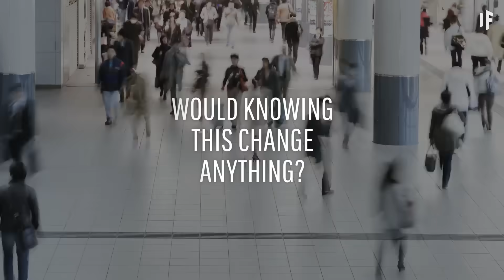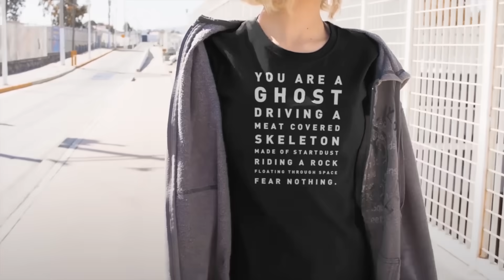What If We Knew the Time We Go Extinct?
Within the vastness of the Universe, humanity is not that big of a deal. We're not here because we're meant to be here, we're just... here. If mathematical predictions are correct, we might only have 760 years left. What would be the cause of our extinction? What would we do if we knew exactly when our existence will come to an end? Could we delay the inevitable?